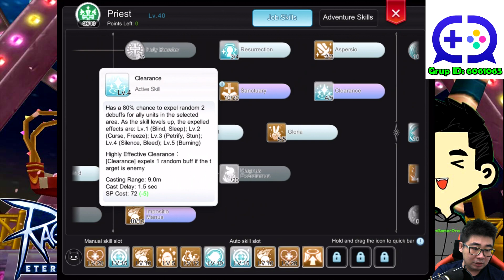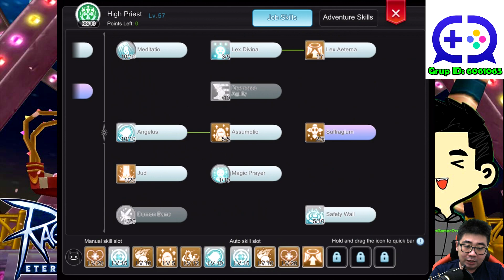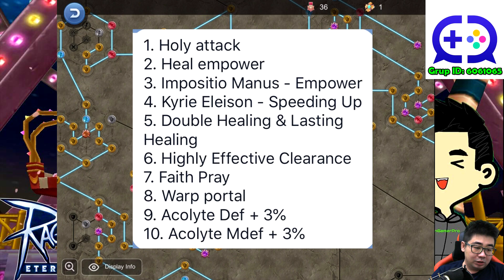High Priest Build Heal Bisa Tembus 25K! Intip Char Kate_Moss Ragnarok Eternal Love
oh ya temen2 juga bisa download wegamers ya supaya kita bisa saling share di sana

dan bisa masuk ke Grup ID Wegamers saya: 6061065

Guide adventure rank d : (menit 1:15)

Guide adventure rank c : (menit 8:06)

Saya juga bakal sering LIVE yang temen2 dapat pakai untuk wadah atau forum untuk saling bertanya, saling sharing, saling mengobrol, karena mungkin banyak yang ingin bertanya tapi bingung di mana, nah temen2 bisa ikutan LIVE nya, nanti saya atau temen2 yang lain yang ikutan bisa membantu menjawab..

Thanks banget bagi yang uda nonton video saya apalagi bantu nyebarin teman2.. subscribe, like nya yaa... dan kalau mau ngobrol apa aja bisa tulis d komentar yaa... sebisa mungkin segala pertanyaan dan obrolan akan saya balas dan respon 😆